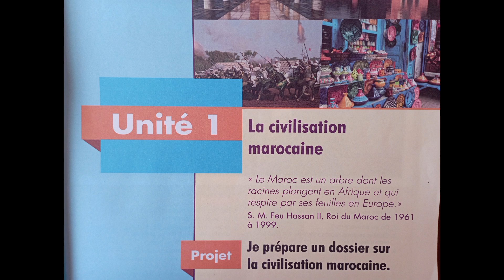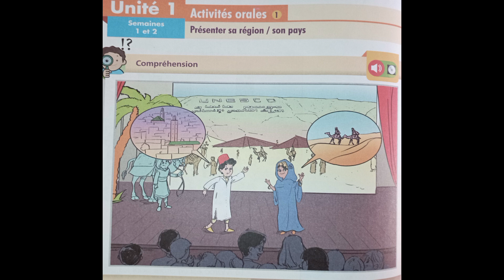présenter sa région / son pays - dialogue unité 1 - le chemin des lettres 4ème primaire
dialogue 1 unité 1 la civilisation marocaine  - semaine 1 et 2 - le chemin des lettres - 4 ème primaire